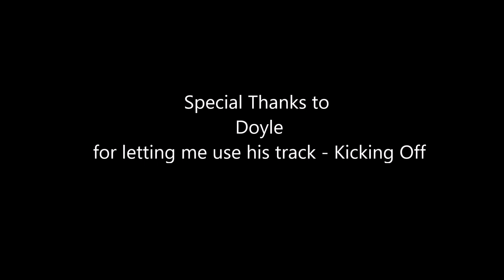How I Made My Concrete Cement Panda Sculpture by Lee Cheung 張耀利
Lee Cheung's Channel

Life Too Short
Live Your Life
Share Your Passion
短暫人生
我們要活得豐富
活得快樂
分享你的熱情